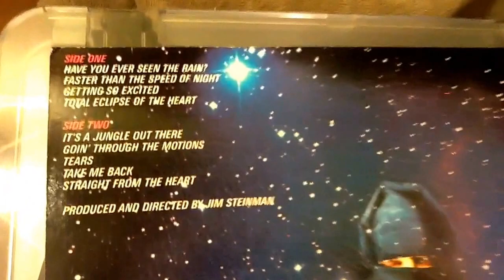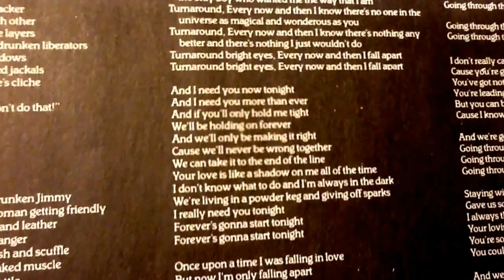Bonnie Tyler - Total Eclipse Of The Heart (Vinyl)